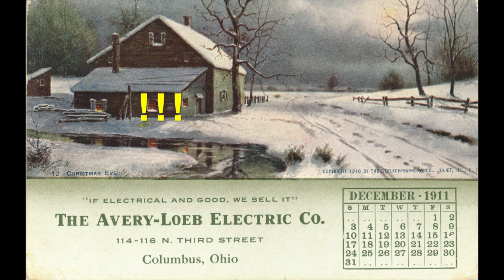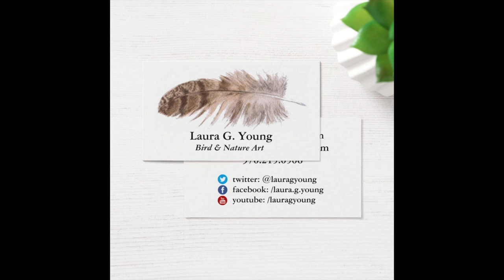Watercolor Tips: Painting Moonlit Pine Trees in the Snow ✿ Art Vlog #042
Snow at last! In this week's blog, I share my thoughts on getting ready for the holiday season and share some tips on how to re-cycle rejected watercolor paintings into simple landscapes.

Art Supplies:

-- #6 Princeton Neptune Script brush
-- Circle template
-- Mr. Clean Magic Eraser (melamine sponge)
-- 3M Masking Tape

 Anything else you'd like to see? Let me know! I'm trying to post something every week, usually on Wednesdays but sometimes Thursdays. (Or in the case of this week, Friday -- our internet connection was down for two whole days. Grrr.)

Laura G. Young Bird & Nature Art
Fort Collins, Colorado